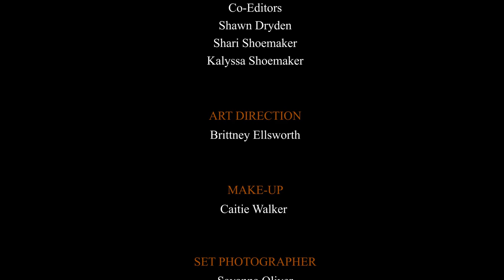Still Brightness Laura Osburn Official Music Video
Official music video for Laura Osburn's single 'Still Brightness'

For more Laura:

Laura Osburn | Postures of Grief | Out Now

Director/Producer: Steven Martindale
Co Producer :Scott Machado
CAST:
Dancer: Kimberlee Walker
Painter: Shari Shoemaker

Art Direction: Brittney Ellsworth
Set Photographer: Savanna Oliver
Photography: Shawn Dryden, Scott Machado

Stylist/Make Up: Caitie Walker

Thank You to the women and men in my life who helped me create this song, hoping for another day in this complex life.

Thank you WillowTreePhotography

Song Lyrics:

She gets her paintbrush and with weathered hands she laughs at herself
Embracing winter, she knows it’s for listening, listening to each other
Her daughter watching, she says, Mother, I’m worried, why do things move so slowly
She gets her paintbrush and lets out her tears from all those unfulfilled years
Her mother says,

There is still brightness painted in your eyes, an orange coloured flame, oh longings they can change
There is still colours where the mundane flows
all your simmering dreams
one day you'll feel at home

She pauses softly, through her daughters eyes, she now sees herself
Seeing the colours, she knows they’re for reaching, reaching one another
Her daughter feeling, she says, Mother, I’m angry, this picture’s so lonely
Her paintbrush dripping, it pours out her tears from all those unfulfilled years